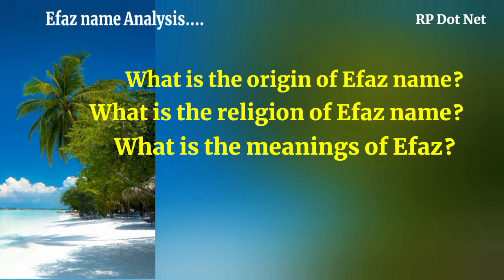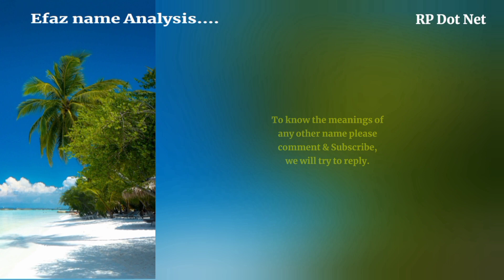Efaz name meanings | What is the meanings of Efaz? | Arabic names for boys | RP Dot Net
Efaz name meanings. What is the meanings of Efaz? RP Dot Net. Islamic names for boys with meanings. Arabic names for boys. Muslim boys names. Islamic names for boys with meanings | RP Dot Net